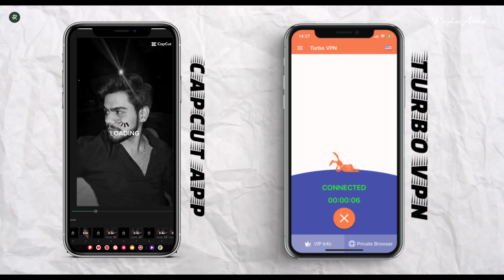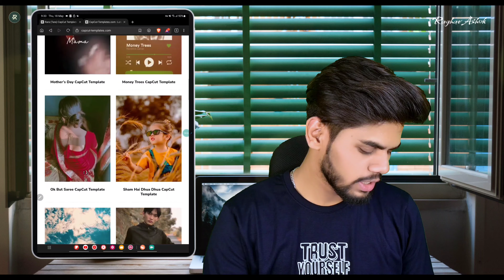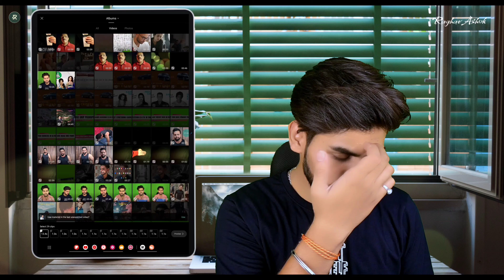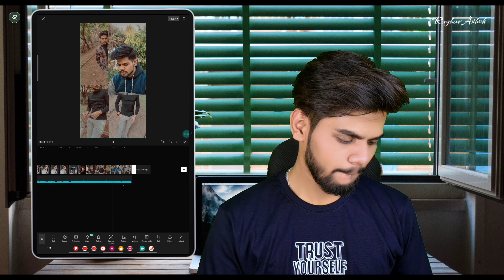Vilambara Idaiveli Edit Tutorial | Trending audio by Elona Edits Reel Tutorial 2023 Capcut Tutorial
Vilambara Idaiveli Edit Tutorial | Trending audio by Elona Edits Reel Tutorial 2023

Welcome to the Vilambara Idaiveli Edit Tutorial, where we will take you through the process of creating stunning edits using the Vilambara Idaiveli . Whether you're a beginner or an experienced editor, this comprehensive step-by-step guide will help you enhance your video editing skills and create captivating content.

Links -

In this tutorial, we will cover a wide range of editing techniques and tools, including:

Getting Started: We'll begin by introducing you to the Vilambara Idaiveli software and its user-friendly interface. You'll learn how to navigate through the various menus and panels, ensuring you have a solid foundation to work with.

Welcome to our Vilambara Idaiveli Song Reel Edit Tutorial! In this comprehensive step-by-step video editing guide, we will walk you through the process of creating a stunning and engaging reel for the song Vilambara Idaiveli.

Whether you're a beginner looking to learn the basics of video editing or an experienced editor searching for new techniques, this tutorial is designed to cater to all skill levels. Follow along as we break down the editing process and provide valuable tips and tricks to make your reel stand out.

Whether you're a content creator, an aspiring filmmaker, or simply interested in learning video editing, this Vilambara Idaiveli Edit Tutorial is designed to help you unleash your creativity. Join us on this journey and take your editing skills to the next level.

Whether you're editing with professional software like Adobe Premiere Pro or free tools like iMovie, the concepts covered in this tutorial can be applied to any editing platform. Get ready to bring your video editing skills to the next level and create an impressive reel for the captivating song Vilambara Idaiveli.